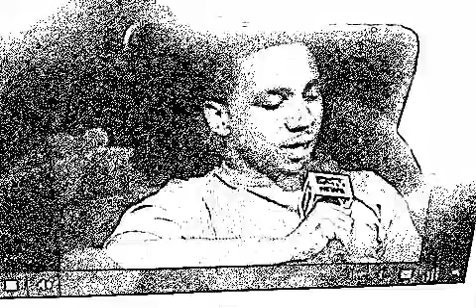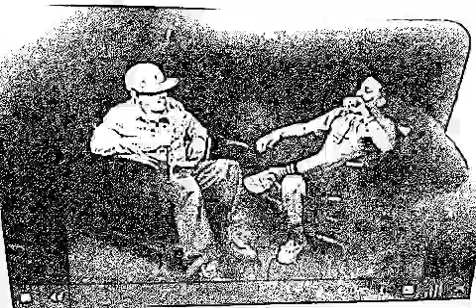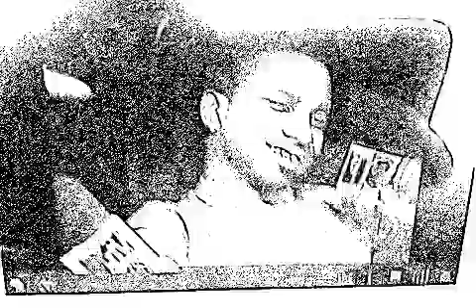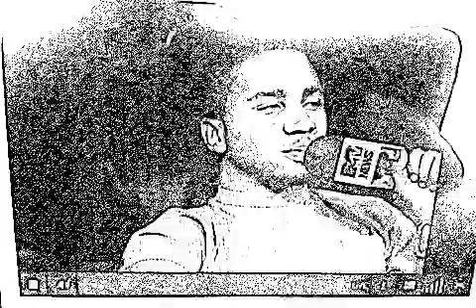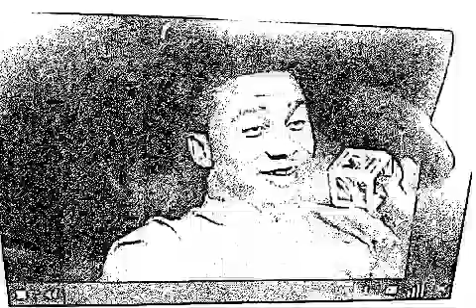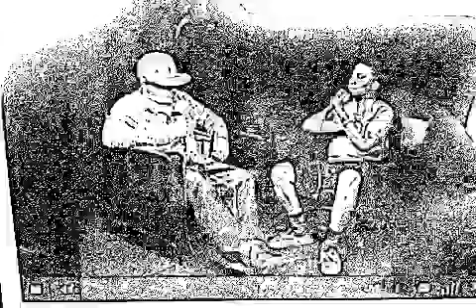RARE EMOTIONAL Lil B The Basedgod mtv rapfix interview part 2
very rare golden basdedworld knowledge

@Charge112  |  @LILBTHEBASEDGOD  |  Charge112.com